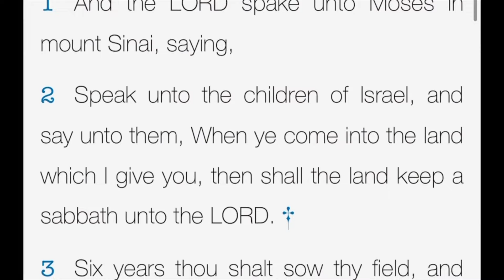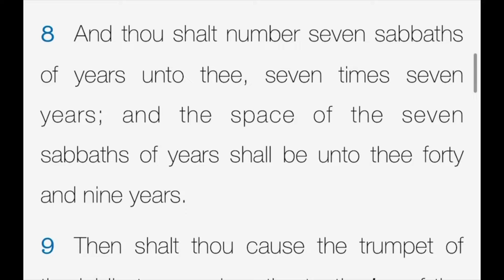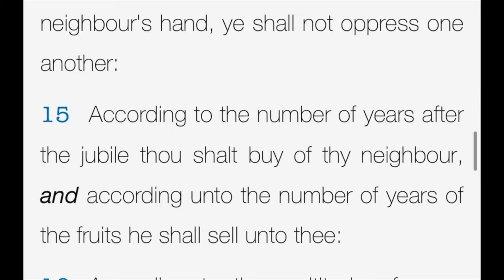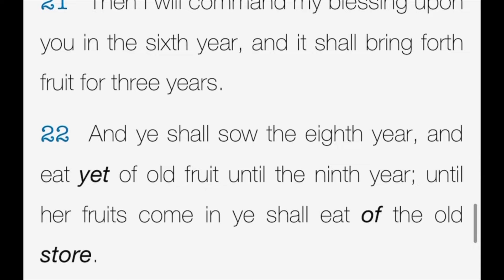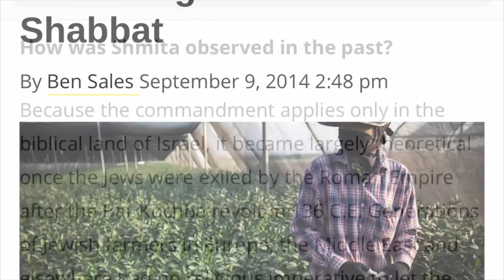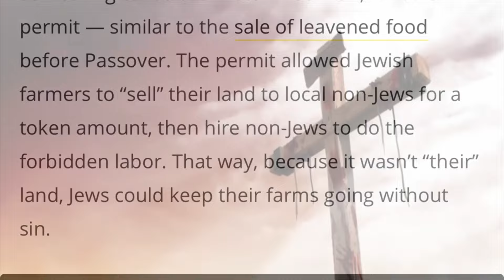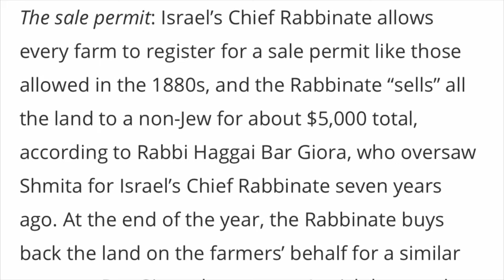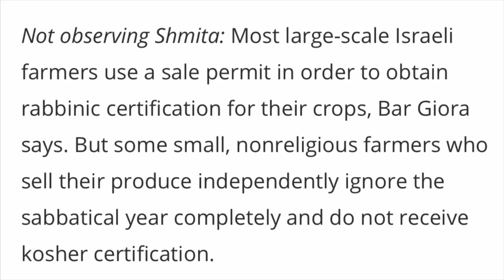Shmita The Missed Miracle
The Miracle We Would See If They (Israel) Did This.

Leviticus 25:18-22
18   Wherefore ye shall do my statutes, and keep my judgments, and do them; and ye shall dwell in the land in safety.
19   And the land shall yield her fruit, and ye shall eat your fill, and dwell therein in safety.
20   And if ye shall say, What shall we eat the seventh year? behold, we shall not sow, nor gather in our increase:
21   Then I will command my blessing upon you in the sixth year, and it shall bring forth fruit for three years.
22   And ye shall sow the eighth year, and eat yet of old fruit until the ninth year; until her fruits come in ye shall eat of the old store.

Jubilee Year in comments section

The Yovel not used anymore and they don’t know where to begin.